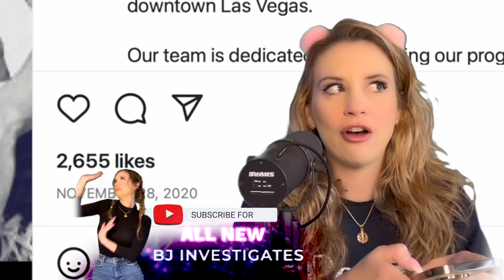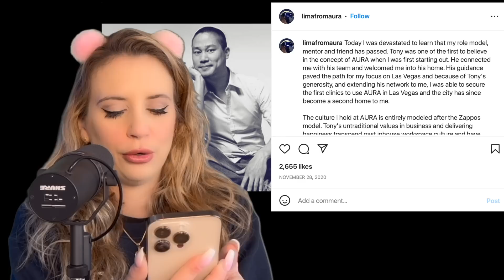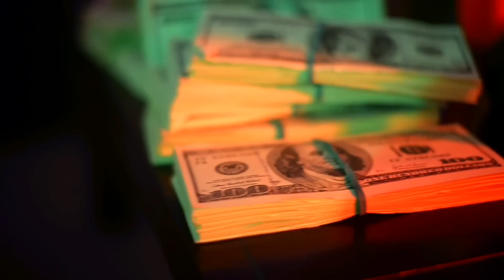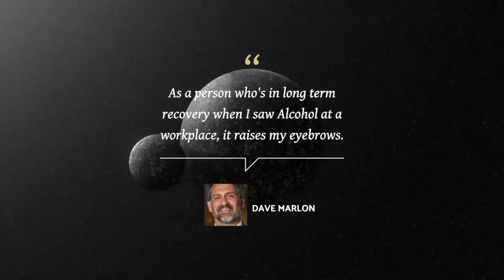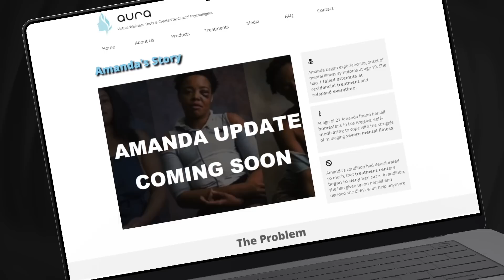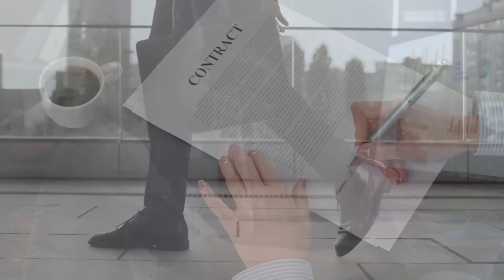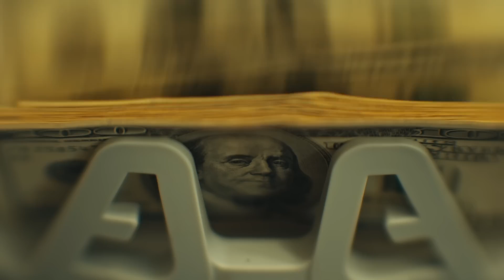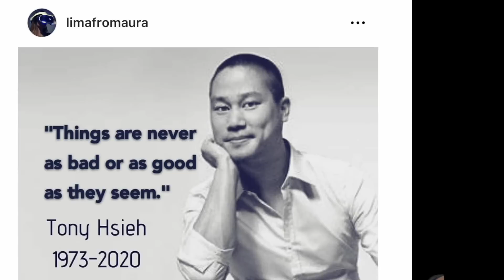Zappos CEO: Lima’s Mentor Died | BJ Investigates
Today I investigate the death of Tony Hsieh, the CEO of Zappos and Lima's former mentor.